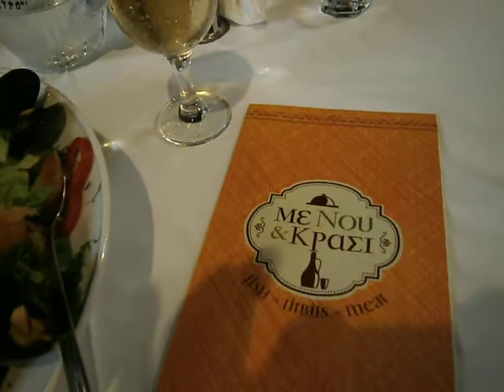restaurant crete, restaurant chania - meNou kai krasi - Chania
restaurant crete, restaurant chania, traditional restaurant crete, greek cuisine crete, snack bar crete